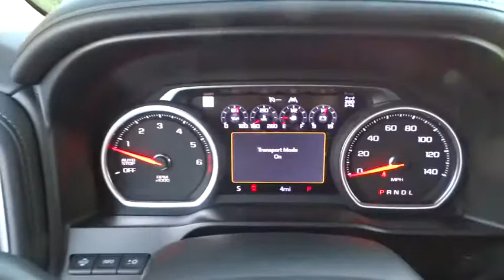2019 Chevrolet Silverado 1500 Elgin, St. Charles, Glendale Hts. Naperville, Aurora, IL 19199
Iridescent Pearl Tricoat New 2019 Chevrolet Silverado 1500 available in Elgin, Illinois at McCue Chevrolet. Servicing the St. Charles, Glendale Hts. Naperville, Aurora, IL area.
2019 Chevrolet Silverado 1500 LTZ - Stock#: 19199 - VIN#: 1GCUYGED2KZ158305

McCue Chevrolet
2015 E Main St, St

The 2019 Chevrolet Silverado 1500 is for when nothing less than the most dependable will do. Whether its a day at the job site or a weekend at the lake, the Silverado 1500 offers a quiet cabin with the perfect blend of space, comfort and convenience. This truck also has a lineup of small block engines equipped with three proven fuel-saving technologies  Active Fuel Management, Direct Injection and Continuously Variable Valve Timing  to provide the perfect blend of efficiency and capability. Choose between the 4.3L V6 with 285hp, 305 lb.-ft. of torque and 1,600 lbs. towing capability; the 5.3L V8 with 355hp, 383 lb.-ft. of torque and 11,100 lbs. towing capability; or the 6.2L V8 with 420hp, 460 lb.-ft. of torque and a maximum of 12,500 lbs. towing capacity. Its built with high-strength steel, has a durable pickup box and offers available trailering technologies, including tow/haul mode, trailer sway control and hill start assist. The available EchoMaster Trailering Camera System adds up to four cameras to help eliminate blind spots and enhance your ability to line up your trailer and hitch when backing up, available trailering mirrors offer integrated LED rear guidance lamps to enhance visibility when backing up. The Silverado 1500 offers a range of convenient features including steering wheel controls, 7 or available 8in color touchscreen display, Apple CarPlay and Android Auto compatibility, wireless charging, USB ports, Bluetooth connectivity, built-in Wi-Fi and Chevrolet MyLink and myChevrolet app access. Youll also find a comprehensive suite of safety features such as forward automatic braking, lane keep assist with lane departure warning, forward collision alert, safety alert drivers seat, front and rear park assist and rear vision camera.
AIR CLEANER  HIGH-CAPACITY,LPO  BLACK BOWTIE EMBLEM  FRONT,IRIDESCENT PEARL TRICOAT,HILL DESCENT CONTROL,UNIVERSAL HOME REMOTE,CONSOLE  FLOOR MOUNTED  with cup holders  cell phone storage  power cord management  hanging file holder capability,SKID PLATES,SEATS  FRONT BUCKET  with center console,TRANSFER CASE  TWO-SPEED  electronic Autotrac with rotary dial control,SAFETY ALERT SEAT,SAFETY PACKAGE  includes (UD5) Front and Rear Park Assist  (UKC) Lane Change Alert with Side Blind Zone Alert and (UFG) Rear Cross Traffic Alert (Includes Perimeter Lighting.,LPO  ALL-WEATHER FLOOR LINERS  1ST AND 2ND ROWS  (includes Z71 logo),Z71 OFF-ROAD PACKAGE  includes (Z71) Off-Road suspension  (JHD) Hill Descent Control  (NZZ) skid plates  (K47) high-capacity air filter and Z71 hard badge Includes (N10) dual exhaust  (XCK) P265/65R18 all-terrain  blackwall tires and (NQH) 2-speed transfer case.,LICENSE PLATE KIT  FRONT,TIRES  P275/60R20SL ALL-TERRAIN  BLACKWALL,LTZ CONVENIENCE PACKAGE  includes (A50) bucket seats with (D07) center console  (KQV) heated and ventilated front seats  (A48) rear sliding power window  (UG1) Universal Home Remote  (MCZ) 2 USB ports with auxiliary input and (QT6) power up/down tailgate; Crew Cab models include (KA6) rear heated seats,FORWARD COLLISION ALERT,WIRELESS CHARGING,TAILGATE  GATE FUNCTION POWER UP/DOWN  with power lock and release,REAR AXLE  3.23 RATIO,LTZ CONVENIENCE PACKAGE II  includes (IOT) Chevrolet Infotainment System with Navigation and 8 diagonal color touch-screen  (UQA) Bose Premium Audio System and (K4C) Wireless Charging,DRIVER INFORMATION CENTER  ENHANCED  8 MULTI-COLOR DIGITAL DISPLAY  includes analog speedometer and tachometer gauges,ENGINE  5.3L ECOTEC3 V8  (355 hp [265 kW] @ 5600 rpm  383 lb-ft of torque [518 Nm] @ 4100 rpm); featuring all-new Dynamic Fuel Management that enables the engine to operate in 17 different patterns between 2 and 8 cylinders  depending on demand  to optimize power delivery and efficiency (STD),TRANSMISSION  8-SPEED AUTOMATIC  ELECTRONICALLY CONTROLLED  with overdrive and tow/haul mode. Includes Cruise Grade Braking and Powertrain Grade Braking (STD),REAR CROSS TRAFFIC ALERT,LANE CHANGE ALERT WITH SIDE BLIND ZONE ALERT,WINDOW  POWER  REAR SLIDING  with rear defogger,LTZ PLUS PACKAGE  includes (PCZ) LTZ Convenience Package and (PQB) Safety Package,HD SURROUND VISION,REAR CAMERA MIRROR  INSIDE REARVIEW AUTO-DIMMING  with full camera display,JET BLACK  PERFORATED LEATHER-APPOINTED SEAT TRIM,AUDIO SYSTEM  CHEVROLET INFOTAINMENT 3 PREMIUM SYSTEM WITH CONNECTED NAVIGATION  8 diagonal HD color touchscreen  AM/FM stereo  Bluetooth audio streaming for 2 active devices  Apple CarPlay and Android Auto capable  enhanced voice reco